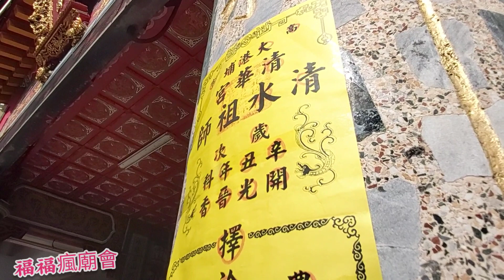高雄清華宮清水祖師往大港埔祖師廟謁祖進香-舞魅孃美麗禮生【寧寧】【小貓】遊高雄市區、高雄德興軒北管